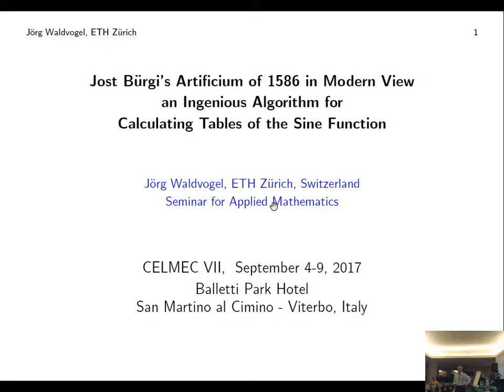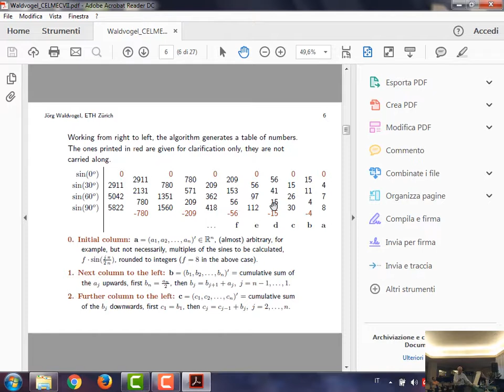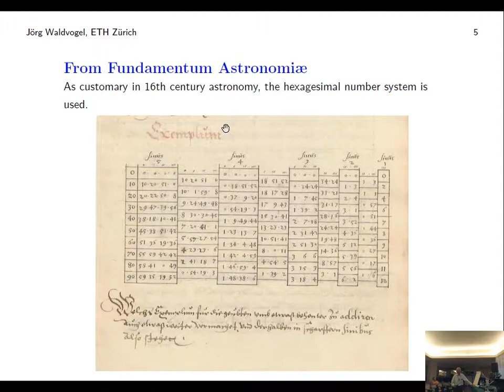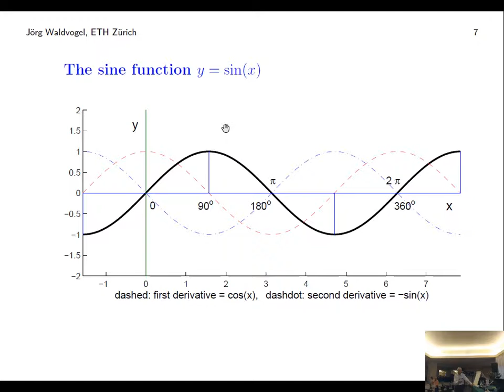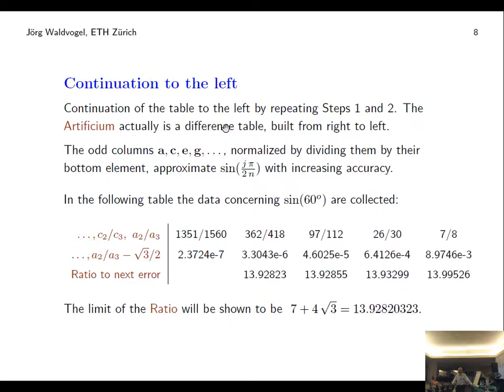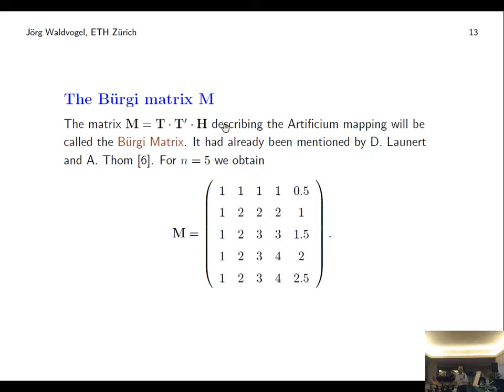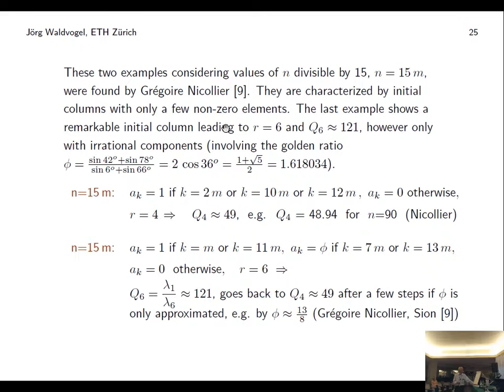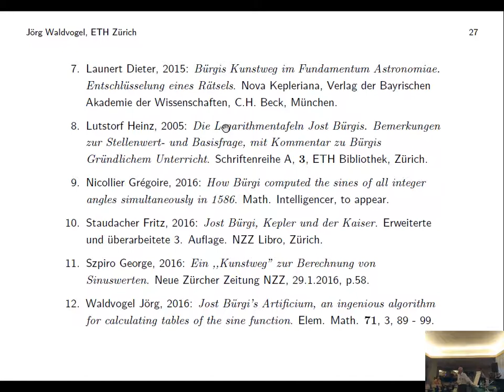J. Waldvogel “Jost B¨urgi’s Artificium of 1586 in modern view, an ingenious algorithm"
Abstract. In the years of 1586 to 1592 the Swiss instrument maker and mathematician
Jost B¨urgi devised and documented an ingenious algorithm for efficiently and precisely calculating
tables of the sine function. The manuscript Fundamentum Astronomiæ explaining
this method and B¨urgi’s tables had been considered as lost, but have been rediscovered in
2013 by Menso Folkerts in the University Library of Wroclaw (Poland). In this presentation
we explain and discuss B¨urgi’s algorithm, referred to as Artificium or Kunstweg, with
the tools of modern Linear Algebra. By considering the difference table of the sine function
and by using matrices and eigenvalue problems, we develop a theory of the algorithm and
discuss the rate of convergence.